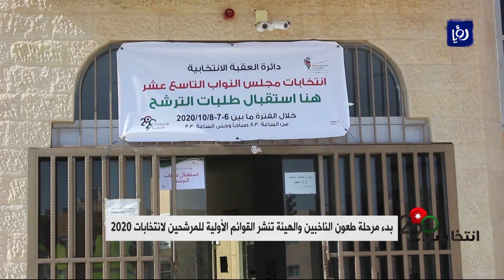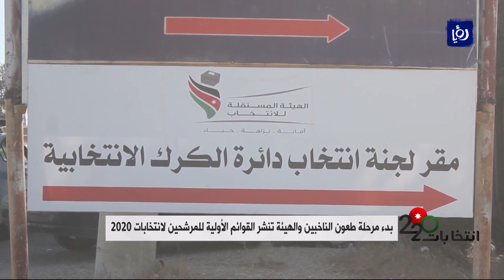طعون الناخبين وأسماء المرشحين الأولية - انتخابات 2020